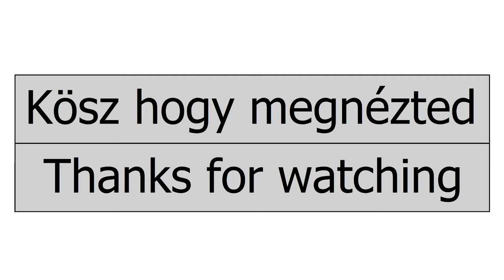F1 Challenge 99-02 | 1999 - Suzuka onboard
Laptime: 1m46.004s
Circuit: Suzuka International Racing Course
Team: Arrows
Driver: Toranosuke Takagi

0:00 Intro
0:11 Hot lap
2:11 Outro